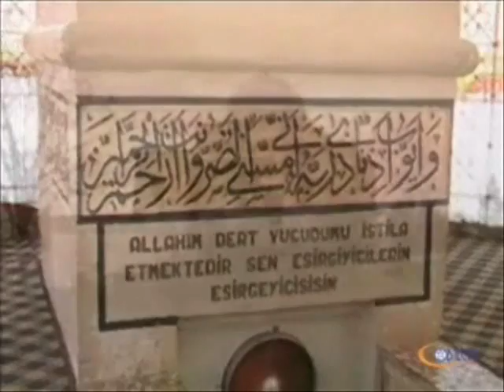ERDAL MERDAN ölem kardaş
bunuda beyeceneceksiniz